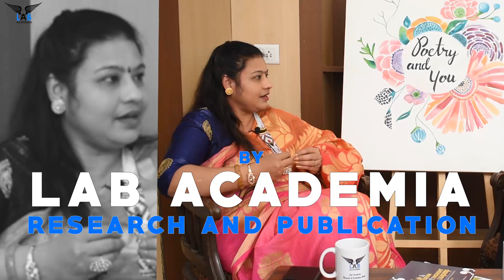Conversation with Artist Chaitali Roy | Interview Trailer | Abhivyakti~ The Art Stage | Lab Academia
Catch a glimpse of the conversation with poet, singer, model and theatre artist Mrs. Chaitali Roy at The Art Stage, Abhivyakti.

Mrs. Chaitali Roy is a resident of Prayagraj (Allahabad) from the past 25 years. She is a Banker by profession who is pursuing her hobbies at the age of 47 with full determination. Chaitali has won the title of Mrs. Prayagraj 2019 and has been the runner up of Mrs. India Globe, 2019. She is also a stage artist who is involved in activities like theatre performance and short movies. Through her poems, she tries to motivate women to be empowered and fearless.

She is actively working for women health and safety. She firmly believes that right parenting can prevent rape, sexual abuse, and many such crimes. She was invited for the third edition of talk session "I, The Change". She spoke on the topic "Gender Sensitization" and gave some valuable suggestions to everyone present there. Do listen her and let's make this society a better place for all of us.
Full interview will be out soon!
The Art Stage ~ Abhivyakti is a platform to discuss various art forms and we'll be inviting some very talented personalities to know their journey and learn from their experience. This interview series will be really very enlightening for the learners and doers.
Credits:
Artist: Mrs. Chaitali Roy
Host: Versha Arora
Editor: Aditya Jaiswal
Curator: Naaz Farhaa

An initiative by Lab Academia Publication
Media Partner: Poetry and You
Venue Partner: Prayag Holidays, Prayagraj
If you are also an artist and willing to share your experience, Abhivyakti is a perfect stage for you.
Shortlisted artists will be invited for an interview.